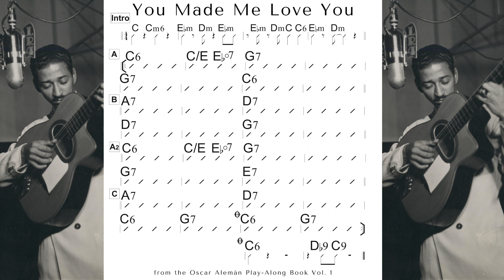You Made Me Love You - Oscar Alemán Play-Along backing track (210 bpm)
Backing track for You Made Me Love You (210 bpm) from the Oscar Alemán Play Along Book Vol. 1 by Greg Ruby. The complete transcription with tab, standard notation and chord diagrams is available

Credits:
Greg Ruby - guitars
Matt Weiner - Bass
David Lange Studios - mixing